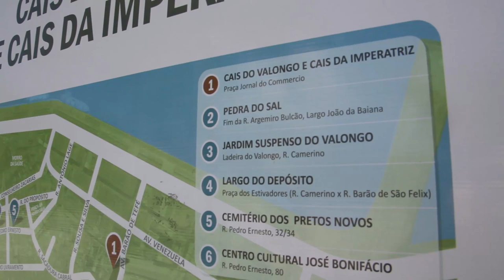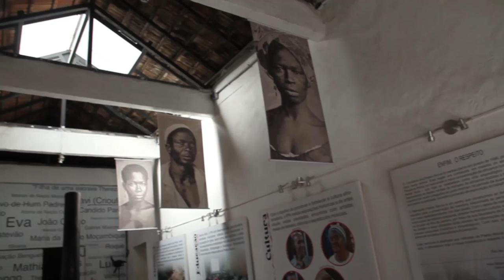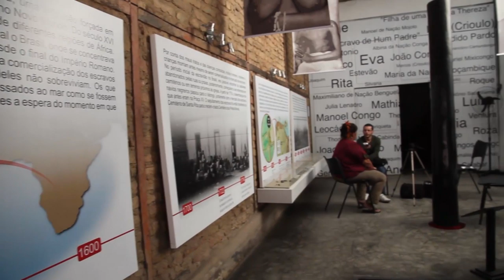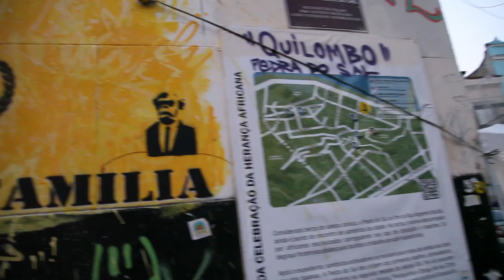Cais do Valongo: ponto de partida para o circuito da Herança Africana no Rio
O Rio de Janeiro fez parte da história de travessias do Oceano Atlântico que não pode ser esquecida. Durante o século 19, desembarcaram mais de 500 mil escravos africanos em uma região conhecida como o Cais do Valongo, ponto de partida para um circuito que faz referência à Herança Africana na cidade.

Confira nesta reportagem especial em vídeo do Centro de Informação das Nações Unidas para o Brasil (UNIC Rio), marcando o Dia da Consciência Negra, 20 de novembro.